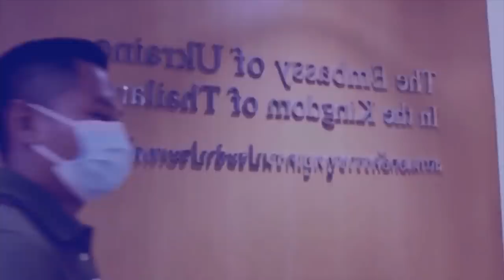khreh ki rang thailand ban leit sha ukraine ban siar iap ia ki shipai u putin